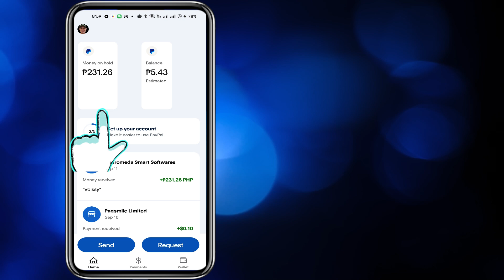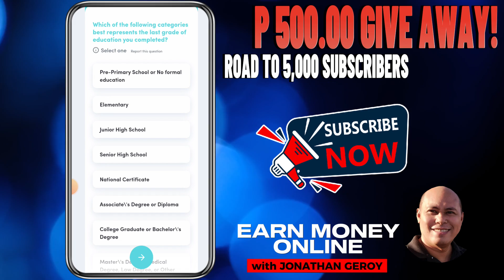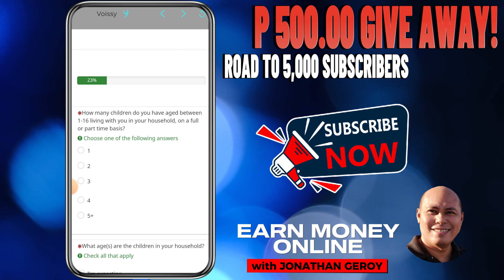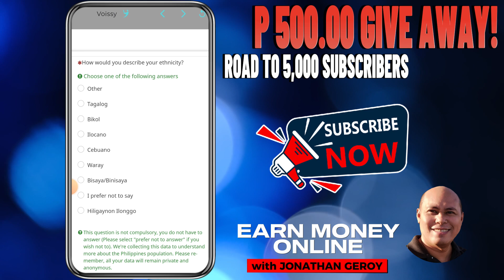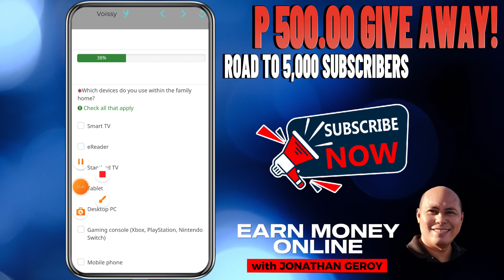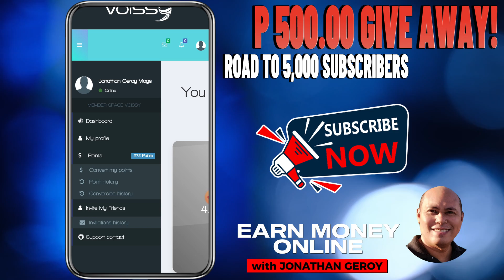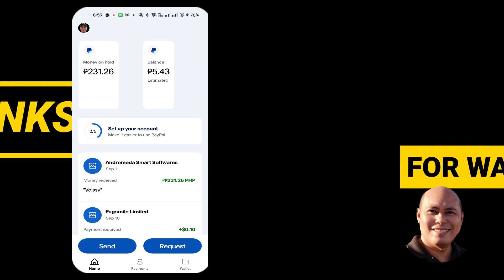P231 DAILY DAGDAG SA SAHOD MO!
P231 PER DAY DAGDAG  SAHOD! TOP 1 LEGIT  PAID SURVEY APP PHILIPPINES: FREE PAYPAL MONEY NO INVITE NO INVEST

MY MOST RECOMMENDED PLATFORM TO EARN FREE MONEY ON THE INTERNET WITHOUT INVESTMENT(I Earned $3,777.00)

How ?
2️⃣ I-comment sa baba yung gcash number niyo and gcash name